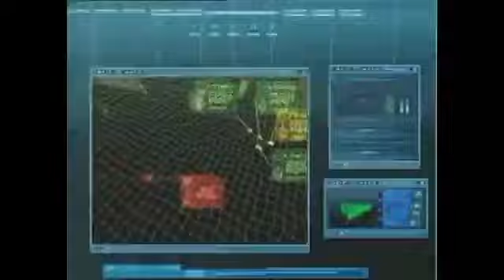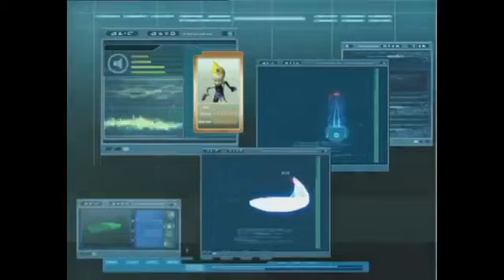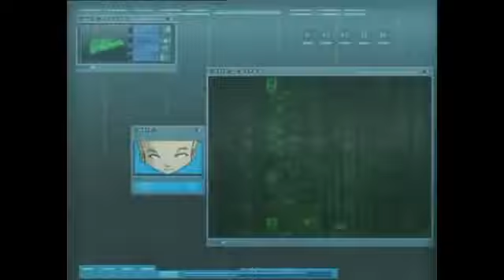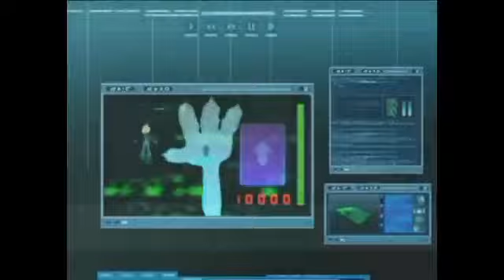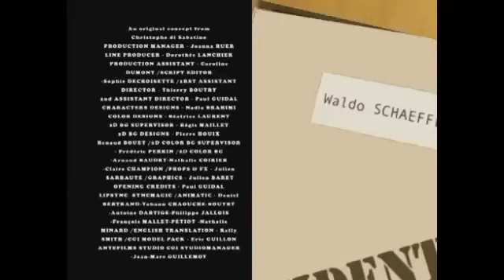Code Lyoko Episodul 27 - Un Nou Început || Dublat În Română